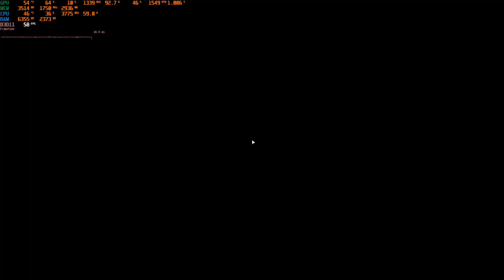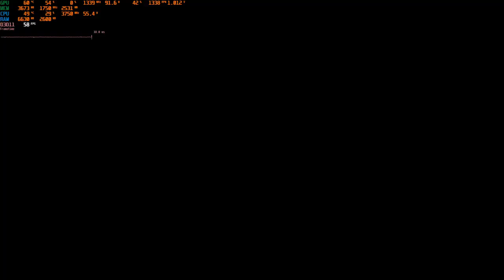Far Cry 5 arcade style #13